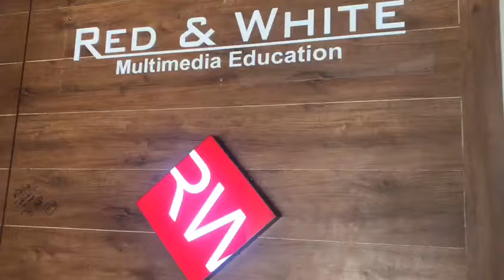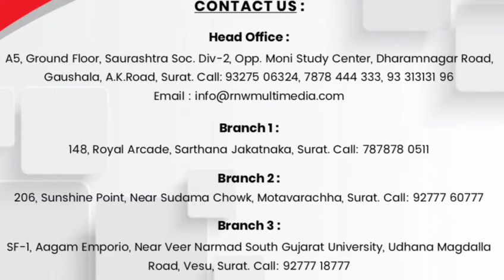Jigli and Khajur At Red & White Multimedia Education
Jigli and khajur at Red and White Multimedia Education - Yogichowk

તમારા કરિયર ના યોગ્ય સિલેક્શન માટે આજે જ અમારા કરિયર એક્ષ્પર્ટ પાસે તમારું કાઉન્સીલીંગ કરાવો.

ગુજરાત માં આવેલી સુરત માં છેલ્લા ૧૩ વર્ષ થી ૧૦૦ % જોબ પ્લેસમેન્ટ આપતી એક માત્ર સંસ્થા એટલે
રેડ એન્ડ વાઈટ ગ્રુપ ઓફ ઇન્સ્ટિટ્યૂટ.